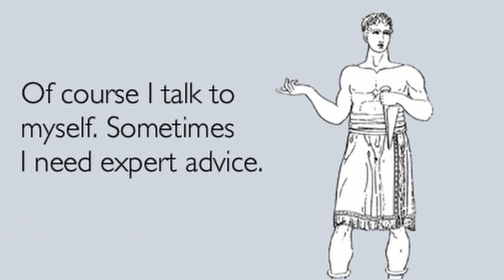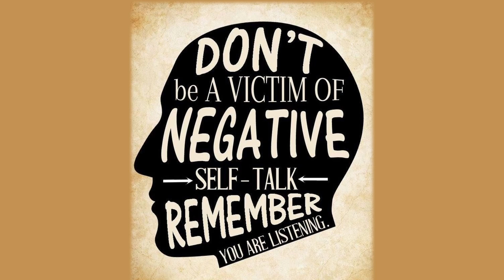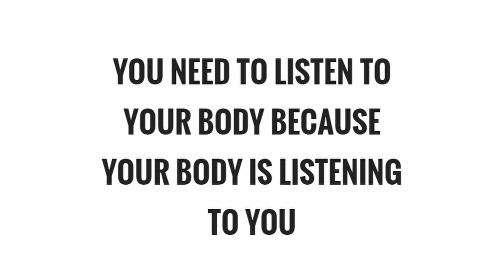GMNC Daily Inspiration with Claudia Greenwood | 1st July 2022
Ridiculous silent labels is the topic of discussion on this morning's segment of GMNC Daily Inspiration with  Claudia Greenwood.